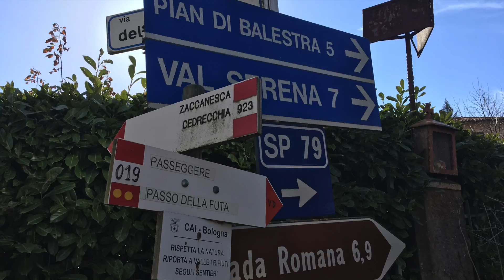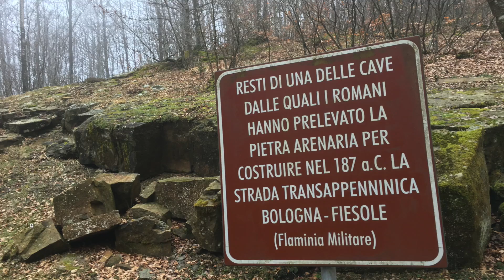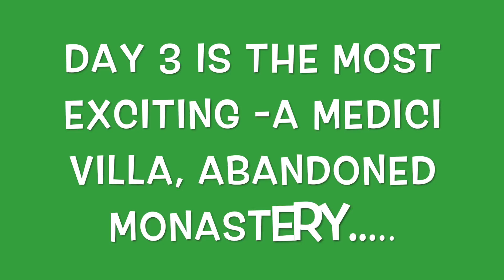Ancient Roman Road 3 day 78 km hike to Tuscany- Via degli Dei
Local train from Bologna to San Benedetto Val di Sambro, scene of two terrorist train bombings in 1974 and 1984 than on a bus to Madonna dei Fornelli to start 3 day hike across mountains and along 2200 year old Roman road following via degli dei to end day 1 at  passo della Futa. Day 2 winds its way down mountain to Tuscany, get lost and stop at San Piero in Sieve, Tuscany.